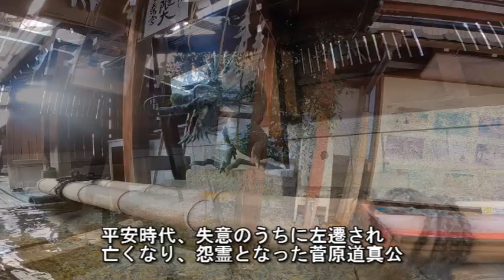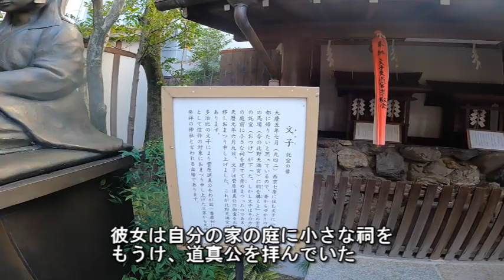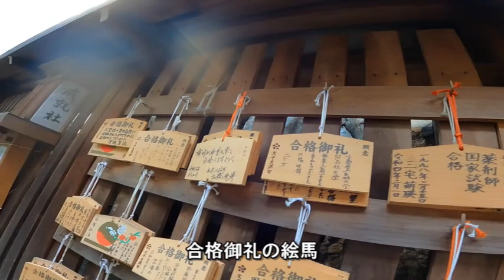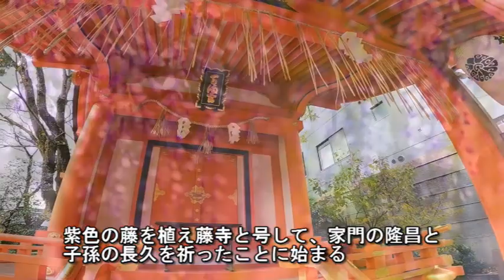京都篇 女性にご利益 京の三社 市比賣神社・文子天満宮・安井金比羅宮 100年前の日本の写真が凄過ぎる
100年前の日本人の写真とともに

市比賣神社　京都市下京区河原町五条下ル一筋目西入ル
文子天満宮　京都市下京区間之町通花屋町下る天神町４００
安井金比羅宮　京都市東山区下弁天町７０

京都の特別に女性に優しい三社です。
伺ってみると、とても優しい空気で癒やされ、元気をもらえる神社達。

～他の方が紹介する   市比賣神社　文子天満宮　安井金比羅宮 ～

偶然見た人強運!! 開運・招福の矢が放たれました。宗像三女神 京都パワースポット神社「市比賣神社」 春季大祭

「京都人の密かな愉しみ」のロケ地を巡る 其の四 京都の名水 4.天之真名井（市比賣神社）

Kyoto Japan【4K】間之町通を歩く（七条河原町→間之町通→文子天満宮→長香寺→松原通→東洞院通→三条通→高倉通→京都御苑→九条邸跡）Walk along Ainomachi-dori St.

⚠️超強力※見るだけで怖いくらい幸運が舞い込み始める※安井金毘羅宮遠隔参拝Yasui Konpiragu

絶対に行ってはいけない縁切り神社で参拝したら､効果がありすぎて大変なことになりました【安井金比羅宮】

神社を訪れてみると、人々から守られ続けた聖域に驚くことが多い。
忘れられそうな日本がそこにある。忘れられた日本を本当に忘れたくない。

出典
Seated Woman.1870s - 1890s.Kusakabe Kimbei.The Getty Museum
Woman with a digging stick.No. es_b_00522.National Museum of Denmark
Japanese woman as a spinner, Japan.No. es_b_00629.National Museum of Denmark
Woman in street dress with an umbrella, Japan.No. es_b_00696a.National Museum of Denmark

京都 "北野天満宮のもみじ苑"の紅葉｜秋の美しい森を歩く｜Autumn Leaves at Kitano Tenmangu Shrine [4K]